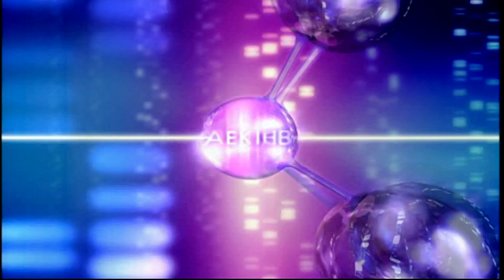토카 레이스 드라이버 2 XBOX버전 Seat Leon Supercopa 플레이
바로 전 차보다 훨씬 잘 나간다 차가 작아서 그런가
어느 한쪽을 선택해서 하는거라 두개를 다 해보고 싶어서 세이브 두개를 한번에 하는데 쉽지 않네